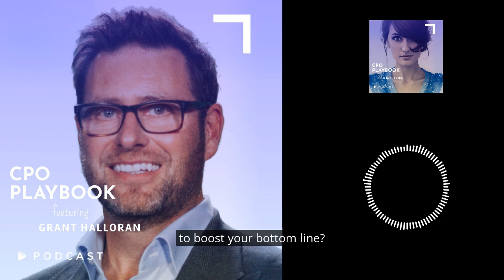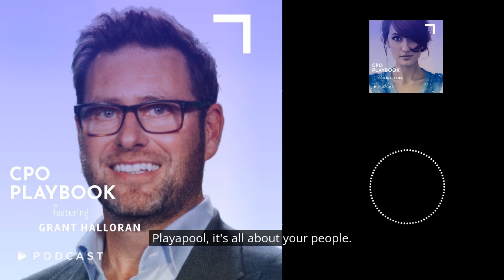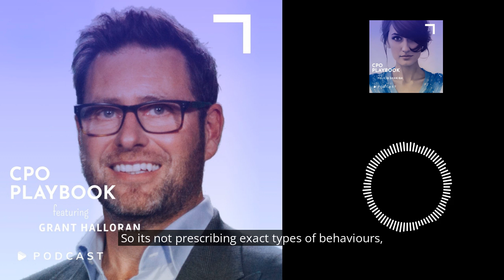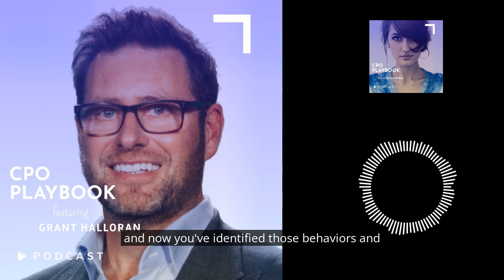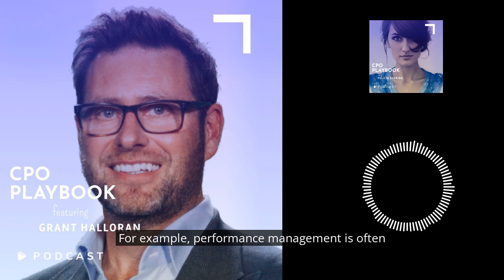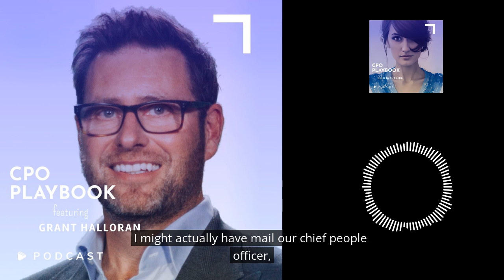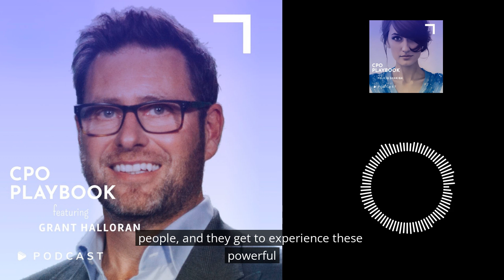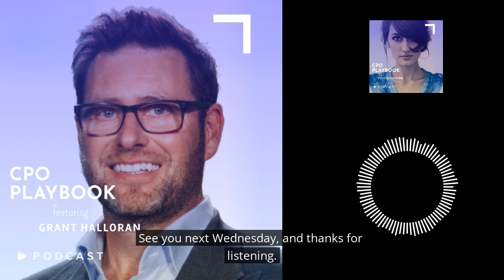Workplace Culture Equals Success? Planful's CEO Explains | CPO PLAYBOOK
Take 5 seconds and sign up for my free newsletter You’ll get a short email from me with exclusive insights, expert tips, and actionable advice from top business leaders on how to transform your people strategy, and more.

In this CPO PLAYBOOK episode, we sit down with Grant Halloran, CEO of Planful, to explore the vital role of workplace culture in achieving organizational success. Grant passionately discusses how a strong culture, built and sustained with intention, can keep performance high even through tough times. He shares the key actions Planful has taken, such as recruiting leaders who are aligned with the company’s vision, creating a culture book to guide employee behavior, and embedding values into everyday practices.
Grant emphasizes the significance of continuous performance reviews and employee engagement in fostering a positive workplace culture that boosts employee satisfaction and strengthens the employer brand. Join us as we delve into the importance of building and sustaining a positive company culture and how aligning leadership with these principles can drive remarkable business outcomes.

ABOUT FELICIA SHAKIBA:
Felicia Shakiba, CEO and Podcast Host at CPO PLAYBOOK, is an executive coach with over 20 years in people strategy, impacting over 200,000 employees globally. She is a Harvard Business Review Council Member, Studied at Stanford Graduate School of Business, and advises organizations in tech, healthcare, life sciences, finance, and more. Her podcast is a top ranking show worldwide.